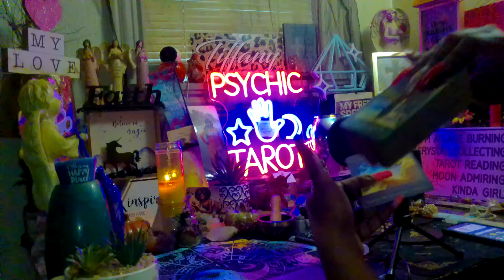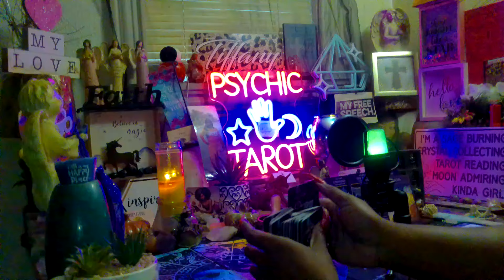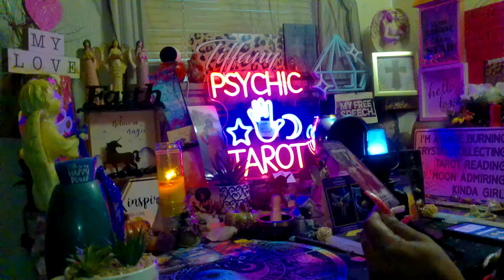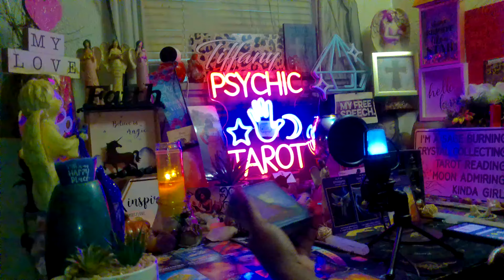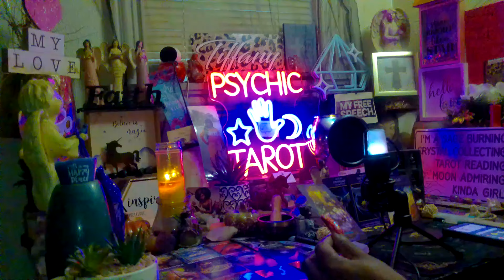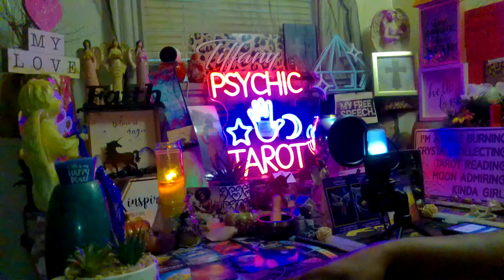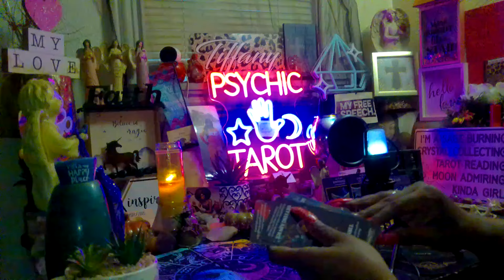A Medium That's Meant To Do Something Great